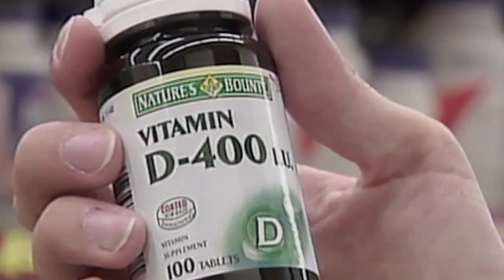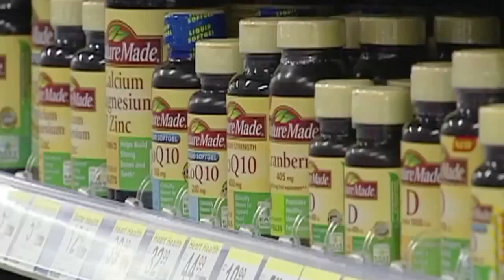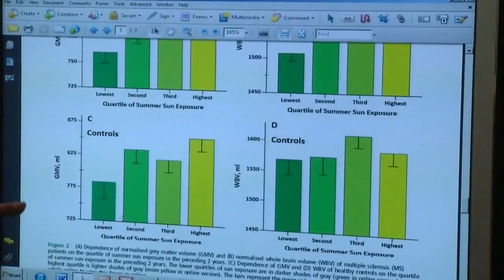Bassi livelli di vitamina D sono connessi alla progressione della sclerosi multipla?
Per attivare i sottotitoli, cliccare sul quadratino alla sinistra della rotellina.
Gruppo FB: Per un'altra terapia: vitamina D per la sclerosi multipla